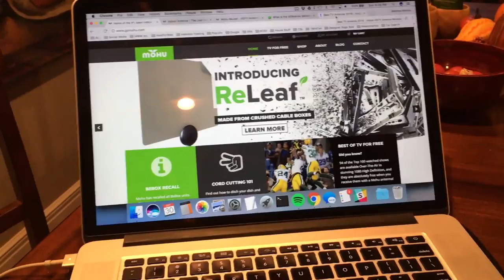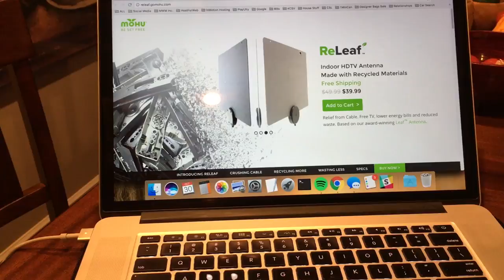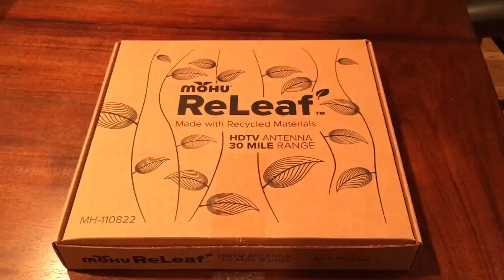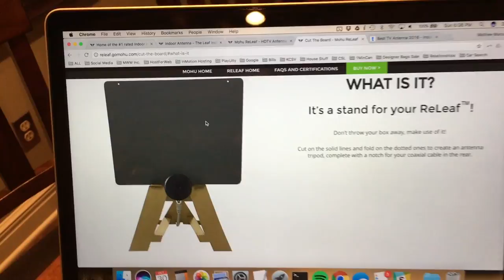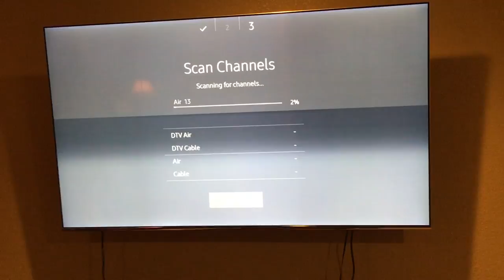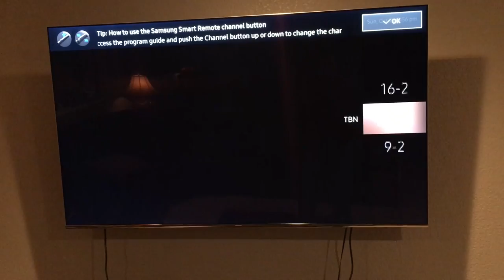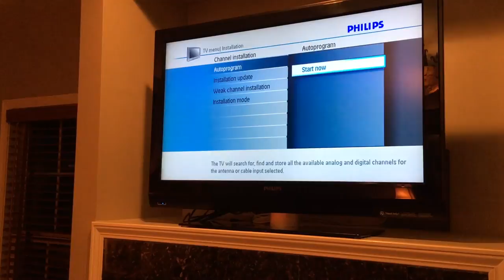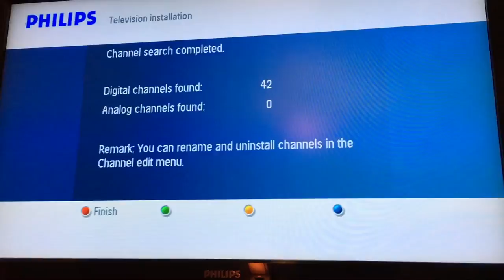Mohu ReLeaf and Leaf 30 - Unboxing and Review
Unboxing and review video for the Mohu ReLeaf and Leaf 30 indoor HDTV antennas.

I was able to pick up 32 DTV Air channels with the Leaf 30 and 42 DTV Air channels with the ReLeaf.

Overall, I liked the construction and materials used in the Leaf 30 vs the ReLeaf. Although both antennas seem to work great, the Leaf 30 felt more durable and solid. I think it will last longer. However, unless you're planning to get rough with your HDTV antenna, either one will work well. They are basically "set it and forget it" types of hardware.